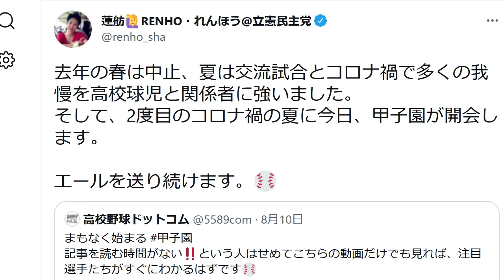立憲民主党・蓮舫が大炎上 甲子園応援でブレブレに